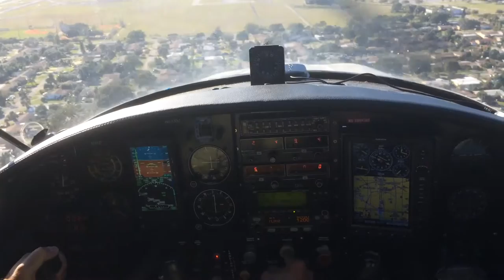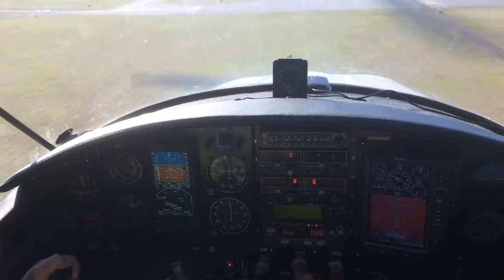Musketeer landing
Aspen avionics PFD